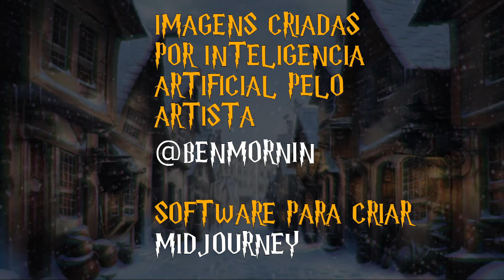PERSONAGENS THE BIG BANG THEORY CRIANÇAS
💲Pendrive Mais Vendido Na Amazon Melhor Custo beneficio

👽olá, vc está no mais curioso que um gato, canal dedicado a curiosidades com informação de uma maneira descontraída, porém, com conteúdo informativo.

⚓️Neste vídeo contamos brevemente a trajetória do youtuber americano Jimmy Donaldson, mais conhecido como Mr. Beast, ele se tornou o maior canal individual do mundo, com absurdos 112 milhões de inscritos na plataforma youtube.

⚓️PERSONAGENS THE BIG BANG THEORY CRIANÇAS/the big bang theory kids.

the big bang theory sheldon leonard penny amy bernadette howard rajesh.

00:00 Mais Curioso que Um Gato
00:08 Já deu LIKE no Vídeo ?